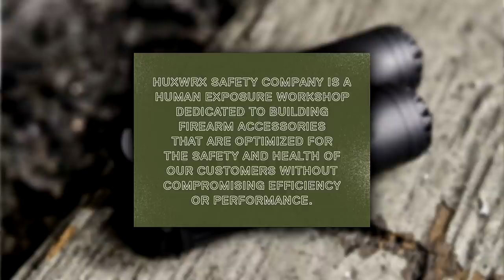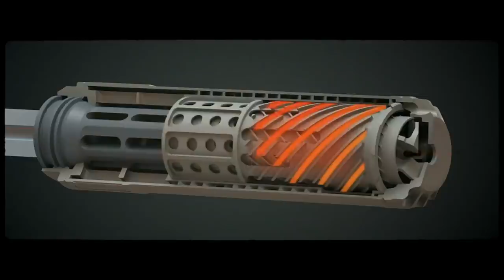HUXWRX HX-QD 762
In this video, Chad reviews the new @HUXWRX HX-QD 762. This suppressor follows in the lineage of previous OSS suppressors with the addition of the effective Geo Flash Mitigation Device, rated up to 300 WM. Adding almost no backpressure, not compromising reliability or user safety, these are some of if not the best suppressors on the market for autoloading rifles.